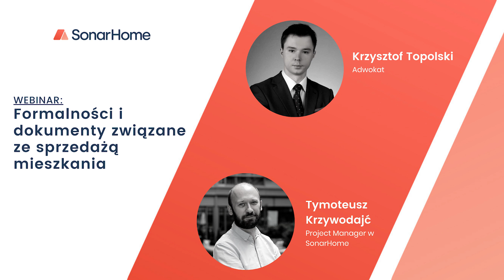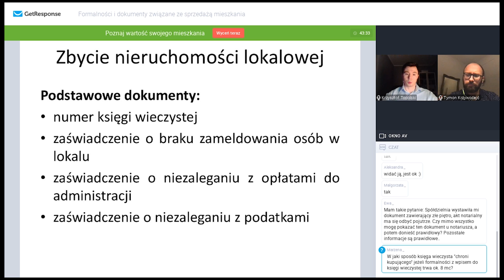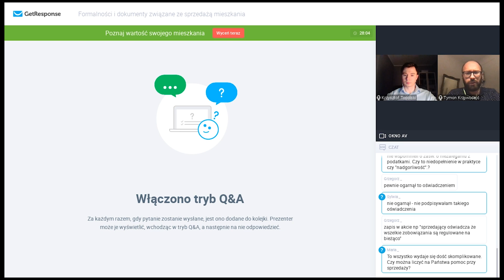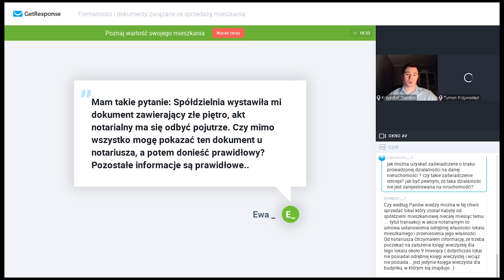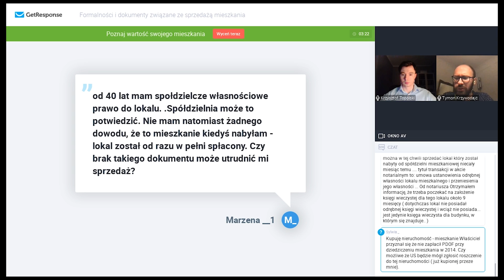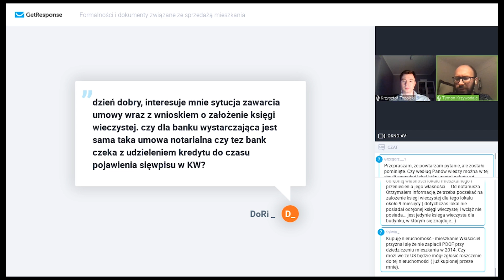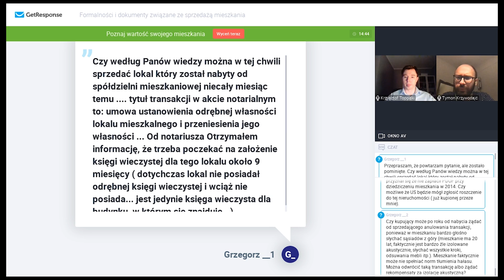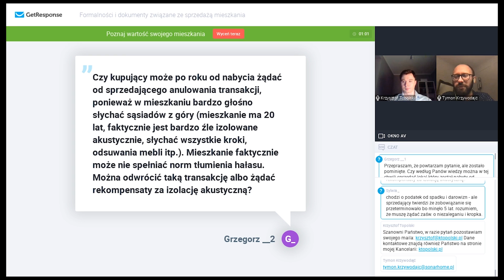WEBINAR: Formalności i dokumenty związane ze sprzedażą mieszkania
Zapis webinaru "Formalności i dokumenty związane ze sprzedażą mieszkania" to dawka wiedzy dla wszystkich zainteresowanych tematyką rynku nieruchomości, a szczególnie osób, które przygotowują się do sprzedaży mieszkania.

* Jak wygląda proces sprzedaży mieszkania;
* Jakie dokumenty są niezbędne na każdym etapie;
* Jakie formalności należy załatwić już po sprzedaży nieruchomości.

W roli eksperta:
Krzysztof Topolski - Adwokat.
Specjalizuje się w obsłudze prawnej podmiotów gospodarczych, reprezentacji stron w postępowaniach sądowych i administracyjnych, prowadzeniu badań due dilligence spółek i nieruchomości, tworzeniu, dokonywaniu przekształceń i podziałów spółek. Doradzał w transakcjach venture capital oraz ofertach publicznych.Świadczył usługi doradcze na rzecz spółek zajmujących się wynajmem powierzchni komercyjnych, spółek z branży budowlanej i rynku nieruchomości oraz dla stron transakcji na rynku nieruchomości.

Spotkanie poprowadził Tymon Krzywodajć - Project Manager w SonarHome, posiadający szerokie doświadczenie w przygotowywaniu transakcji sprzedaży i zakupu nieruchomości.

Chcesz sprzedać mieszkanie? Sprawdź jak możemy Ci pomóc!

SonarHome to firma, która na rynku nieruchomości działa od 2017 roku. Jako pierwsi w Polsce wprowadziliśmy usługę iBuyingu, która umożliwia szybką i bezpieczną sprzedaż mieszkania za gotówkę. Usługa ta jest szczególnie popularna w Stanach Zjednoczonych. Kupujemy mieszkania, w oparciu o cenę rynkową, generowaną przy wykorzystaniu zaawansowanych algorytmów opartych o machine learning.